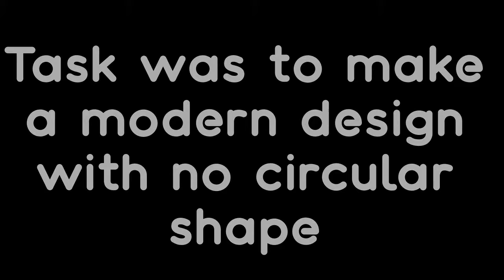Weekly Creator Contest #6 Results